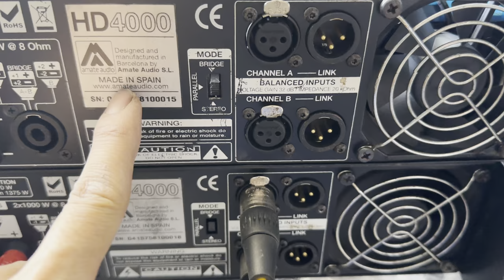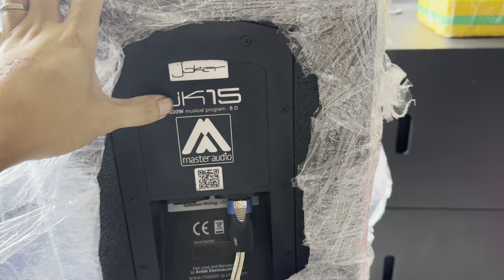Cobo Amate audio đánh cực cháy : gia đình - kẹo kéo đều ok lh 0978790655